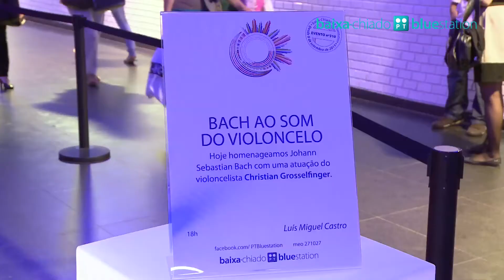Baixa-Chiado PT Bluestation (dia 21 junho)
Quinta, dia 21
Bach ao som do violoncelo
Homenageámos Johann Sebastian Bach com uma atuação do violoncelista Christian Grosselfinger. Um momento clássico a rever!